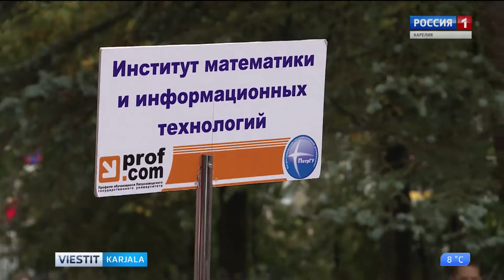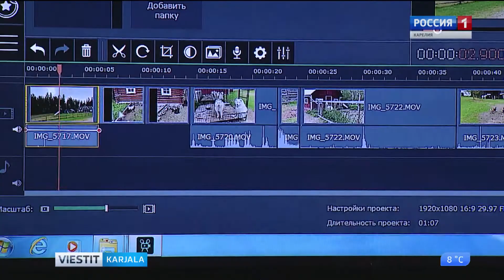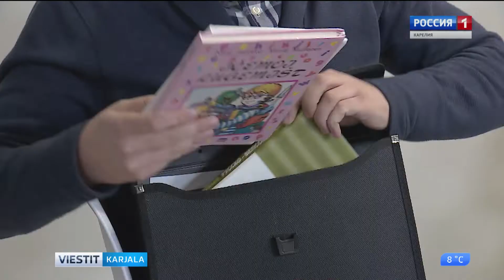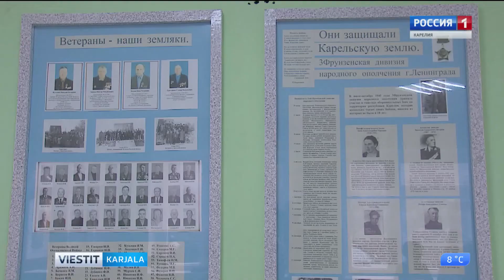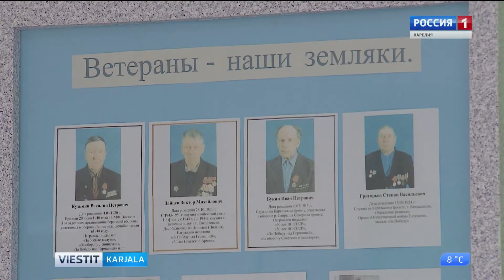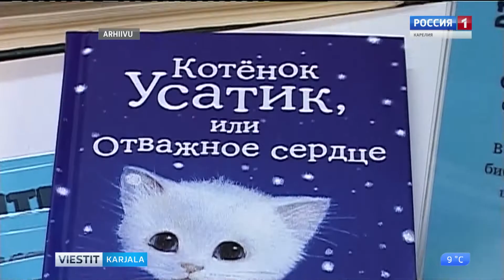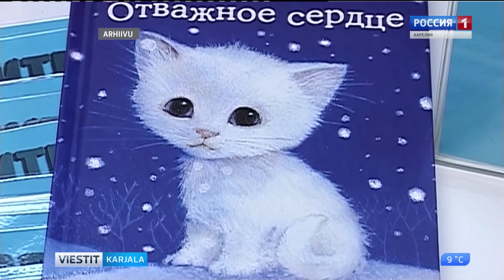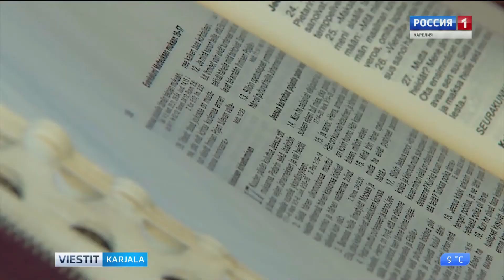Viestit-Karjala karjalan, vepsän da suomen kielel 17.09.19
- Petroskoin valdivonyliopistos piettih enzimäzen kursan opastujan päivy. 16 сентября в Петрозаводском государственном университете прошел день первокурсника.

- Petroskoil nygöi on vie yksi kohtu, kus voibi opastuo karjalan, suomen da vepsän kieleh. Uvvet kielikursat avattih egläi karjalazien, vepsäläzien da suomelazien resursu- da kielikeskukses. В Ресурсном медиацентре карелов, вепсов и финнов открылись бесплатные курсы карельского, вепсского и финского языков.

- Tulien vuon Karjalan tazavaldu täyttäy sada vuottu. Merkipäivän hantuzis Moskovas piettih Karjalan kul'tuuran päivät. В рамках подготовки к столетию Республики Карелия в Москве провели Дни карельской культуры.

- Kotkatjärven ainavo voinuveteruanu Stepan Grigorjev täytti yheksäkymmenviizi vuottu. Единственный ветеран Великой Отечественной войны в Коткозеро Степан Григорьев отпраздновал 95-летие.

- Karjalas algavui Kino yhtistäy -nimine projektu. Sidä pidäy paikalline Tugi-nimine hyvyönluajindufondu. В Петрозаводске стартовал проект Карельского благотворительного фонда по поддержке социальных и культурных инициатив «Опора» «Кино объединяет»